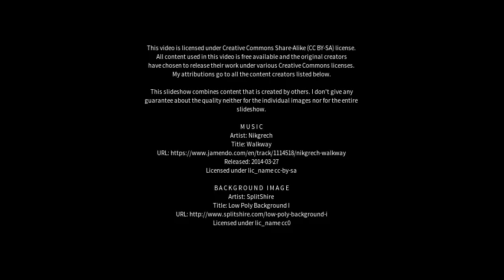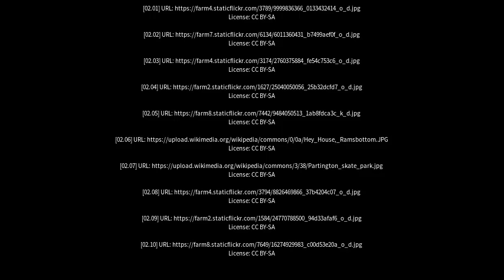Best places to visit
Best places to visit - Ramsbottom (United Kingdom) Best places to visit - Slideshows from all over the world - City trips, nature pictures, etc.